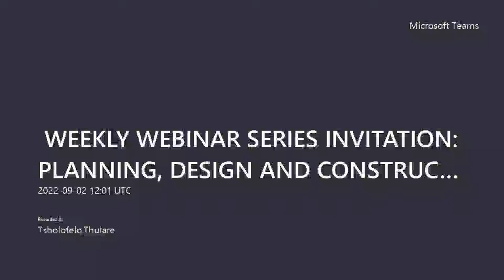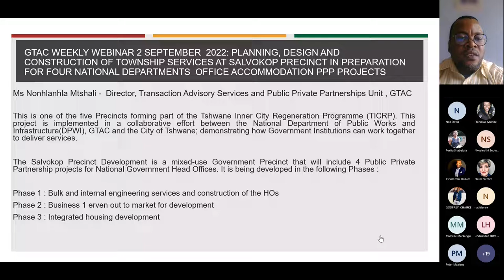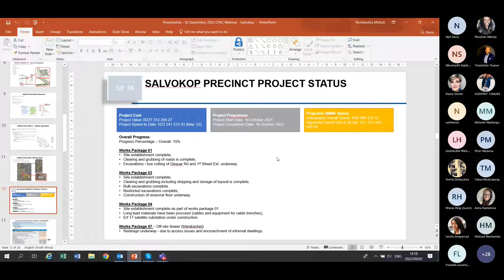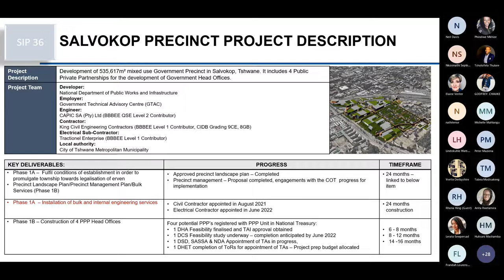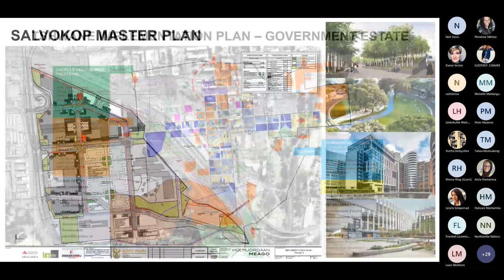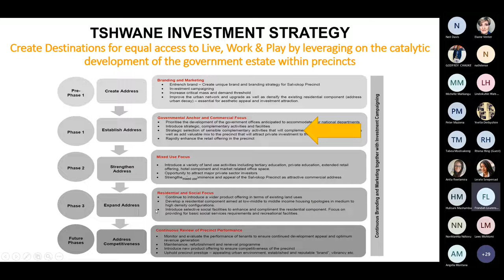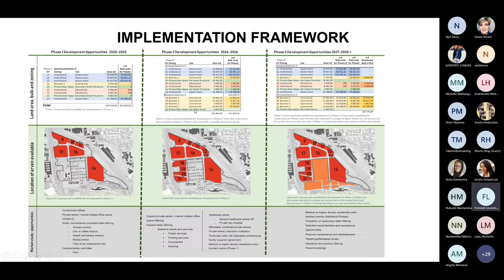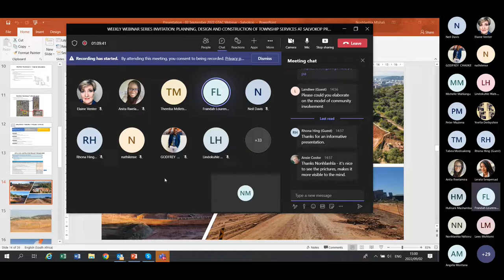GTAC Webinar- Planning, design, and construction of township services at Salvokop Precinct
A presentation delivered by Ms Nonhlanhla Mtshali (GTAC) on 2 September 2022 as part of GTAC's weekly webinar series. The presentation provided an overview on the Planning, Design and Construction of Township Services at the Salvokop Precinct.

This is one of the five Precincts forming part of the Tshwane Inner City Regeneration Programme (TICRP). This project is implemented in a collaborative effort between the National Department of Public Works and Infrastructure(DPWI), GTAC and the City of Tshwane; demonstrating how Government Institutions can work together to deliver services.

The Salvokop Precinct Development is a mixed-use Government Precinct that will include 4 Public Private Partnership projects for National Government Head Offices.